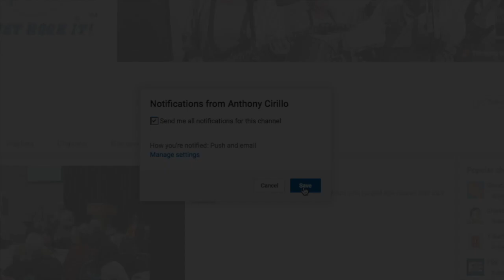Senior Sex – Older Folks Having Sex Once a Week Improves Cognitive Function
Senior Sex - More Frequency, Better Outcomes

New research found that older adults who reported having sex at least once each week got better scores on certain cognitive tests  than those who reported having it only once per month or not at all. You can read the full story on senior sex here.

I was a guest on a segment on Charlotte Today where we discussed this issue. I condensed a lot of that article into this blog